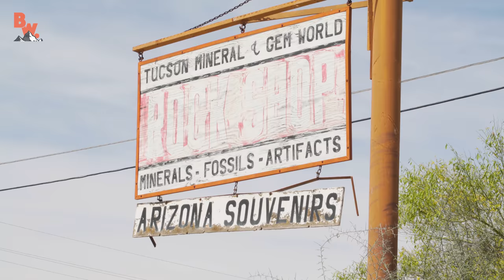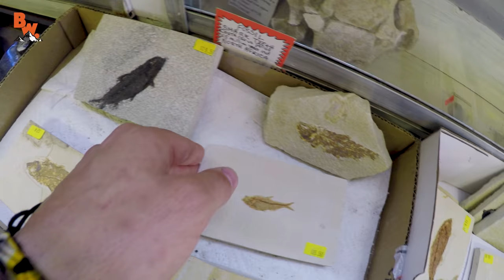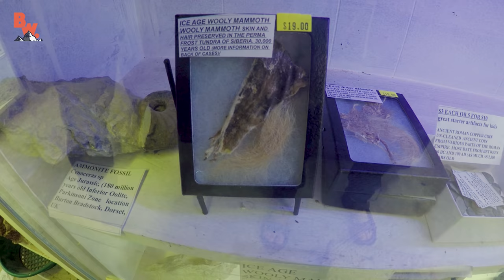TREASURE HUNT - Will You WIN?!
In this segment of On Location, someone from the Coyote Pack will WIN some awesome treasure!

On their day off in Tucson, Arizona Coyote and the crew visit their favorite gem and fossil shop for a little treasure hunt. The goal being for Mark, Mario and Coyote to each pick their favorite artifact for the Coyote Pack vote which one is the coolest. Then, once the pack has spoken one lucky member will win that grand prize!

All you have to do to win is vote for your favorite treasure in the comments section below and add a little note on why you should be the winner.

So which treasure will be the grand prize?

Vote and find out via Coyote’s Facebook page on Friday May 12th 2017!

*The winning artifact and the winner of the contest will be chosen by Coyote Peterson himself, which will be announced on Coyote’s Facebook  page, and the WINNER will also be contacted by Coyote via private message on youtube so make sure you are SUBSCRIBED to the Brave Wilderness channel and please check your inbox if you win!

Big thanks to Ron and Rich from Tucson Mineral and Gem World for hosting the crew and making this such a fun day off!